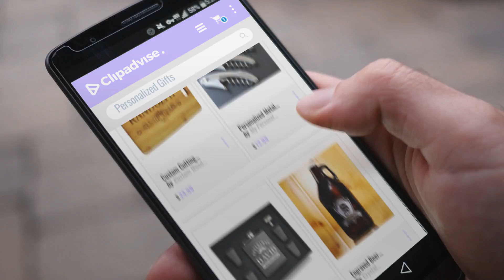Gift Ideas For Men - Personalized Gifts | Christmas Gift Ideas 2018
- New! 2019 Black Friday / Cyber Monday Wall & Tabletop Frames Deals and Updates.

Black Friday / Cyber Monday Creative Letter Art - Personalized Framed Name Sign with Black & White Architectural Metal by Creative Letter Art

Black Friday / Cyber Monday Personalized Metal Corkscrew by My Personal Memories

Black Friday / Cyber Monday Engraved Personalized Groomsmen Flask Gift Box Set (Whiskers Style - Black Flask Set) by My Personal Memories

Black Friday / Cyber Monday Engraved Beer Growler (m30) by Crystal Imagery Engraved Glass Gifts

Black Friday / Cyber Monday Personalized Wine and Beer Bottle Opener - BO11GFT114 by Frederick Engraving

Black Friday / Cyber Monday Custom Cutting Board - Wood Engraved Cutting Board - Personalized Bamboo Cutting Board - by Custom Wood Cutting Board

Black Friday / Cyber Monday Personalized BBQ Accessory Set in Bamboo Case - Personalized BBQ Utensil Set - by A Gift Personalized